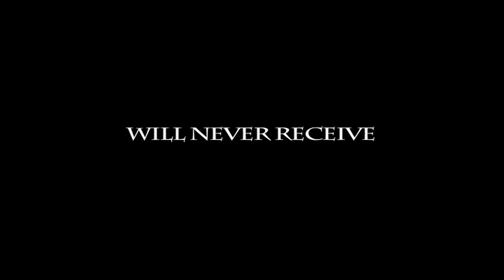Your Neighbor: Explained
Curious about what our police officer was talking about in the commercial?  Why his job is different? Why he doesn't get social security? Watch this video closely and get a better understanding.